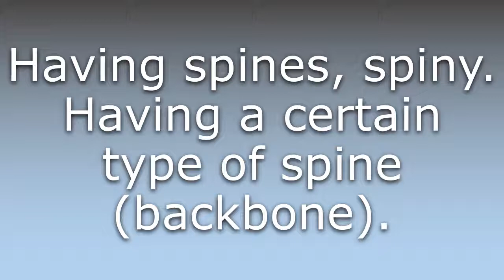What does Spined mean?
What does Spined mean in English? Learn the meaning of the word Spined! How to Pronounce Spined. Expand your vocabulary, learn words.